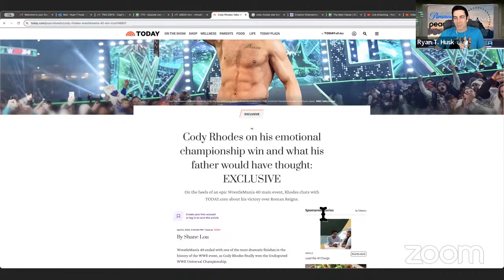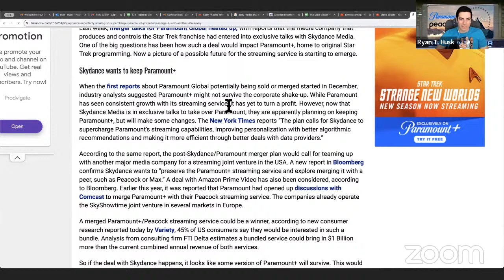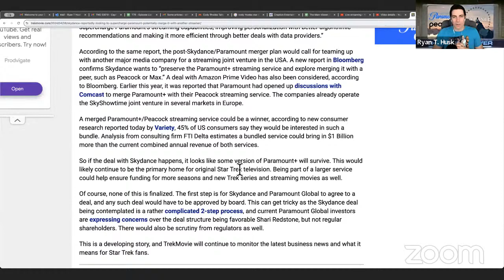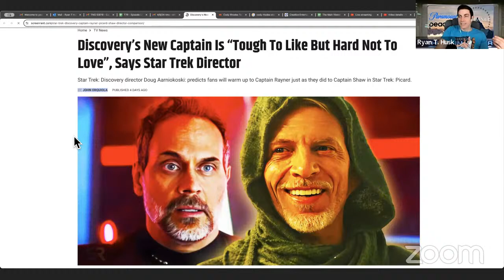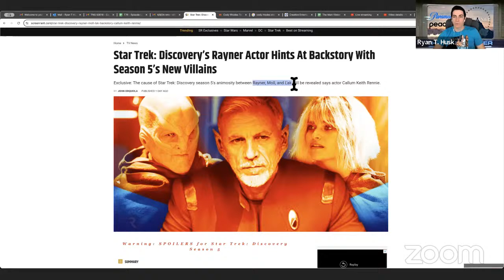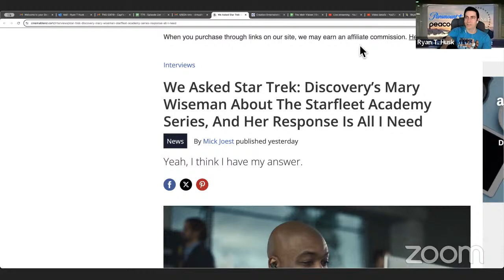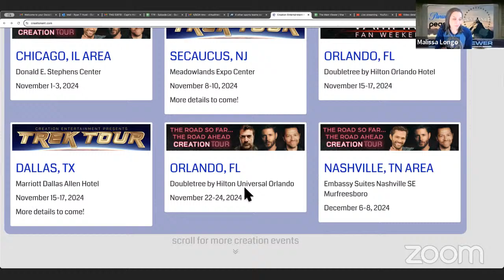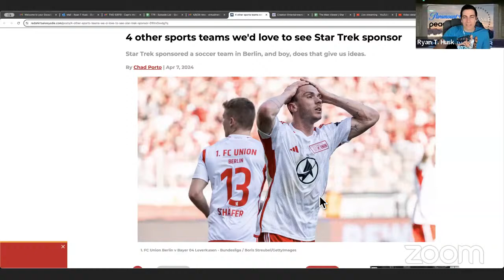Why Paramount Merging with Peacock Would be the Greatest Thing Ever | TMV #130